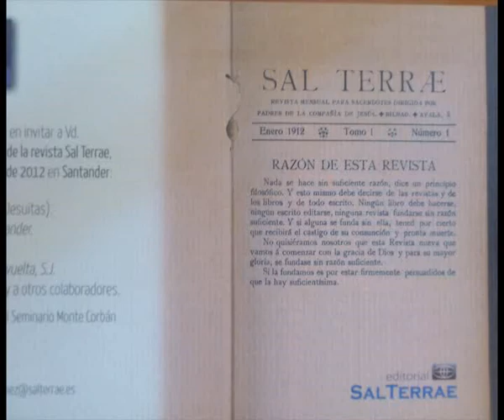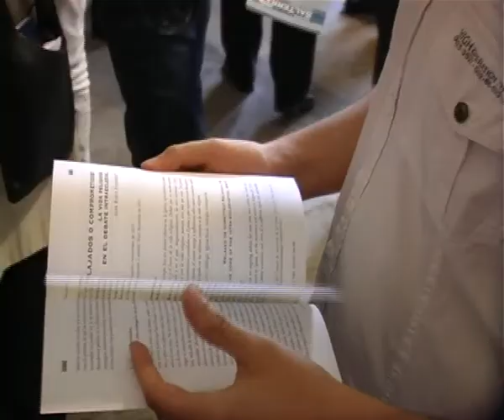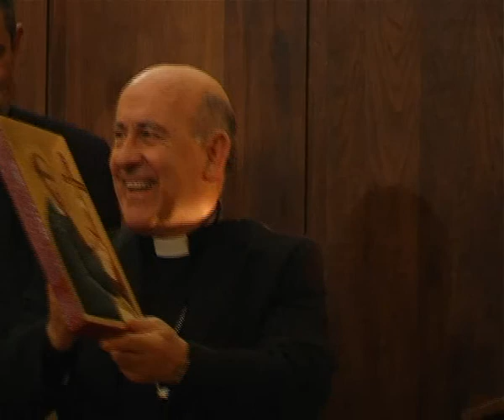Centenario de la revista Sal Terrae en la diócesis de Santander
Este fin de semana la revista Sal Terrae celebró su centenario en un acto que estuvo comprendido entre una eucaristía en la iglesia del Sagrado Corazón presidida por el obispo de Santander Mons. Vicente Jiménez Zamora y un acto académico en el seminario de Monte Corbán que contó con la ponencia del Padre Jesuíta Manuel Revuelta sobre los 100 años de la revista.